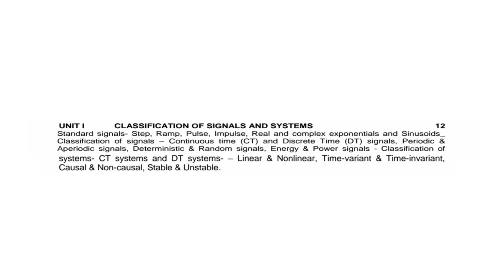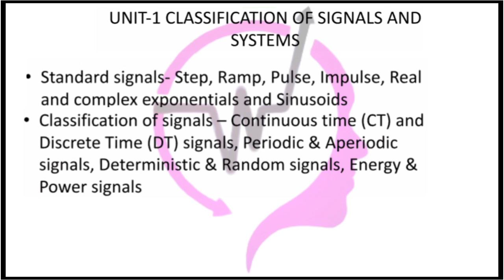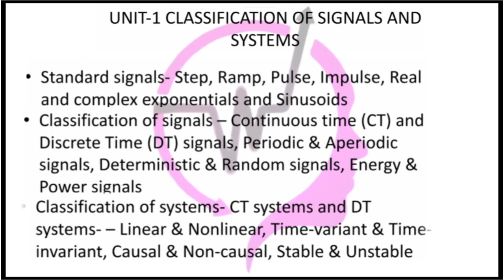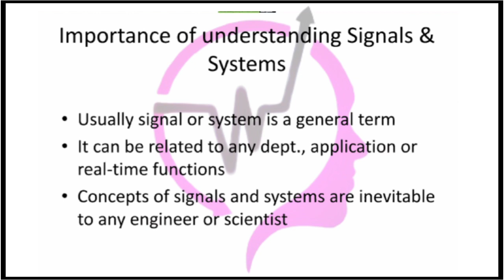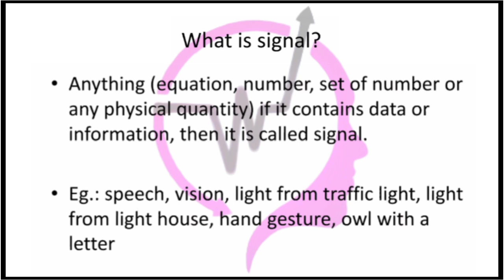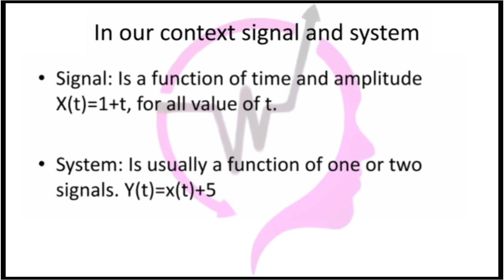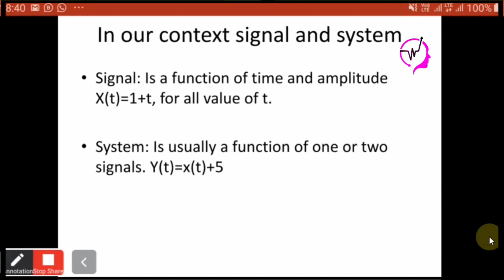EC8352-Signals and Systems-Analog To Digital Converter (ADC), Sampling, Quantization, Coding-part(2)